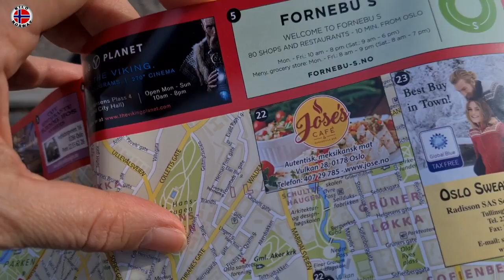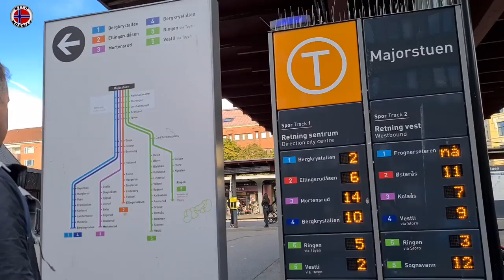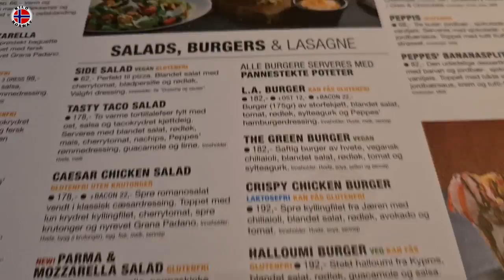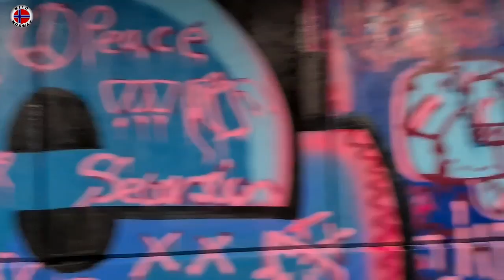Parque FROGNER 😊 Kilo Norway | Vlog 2021-30